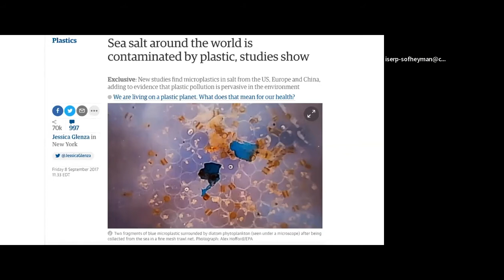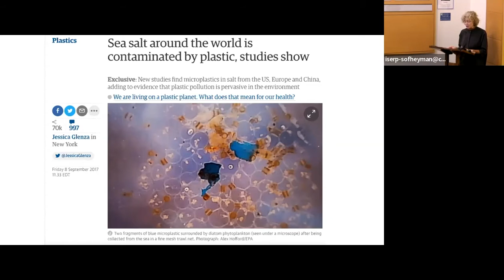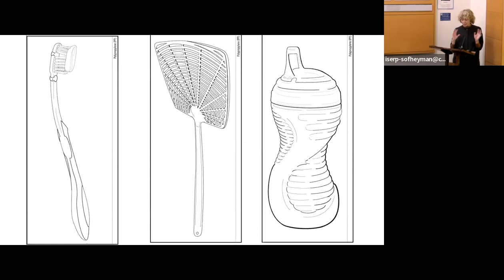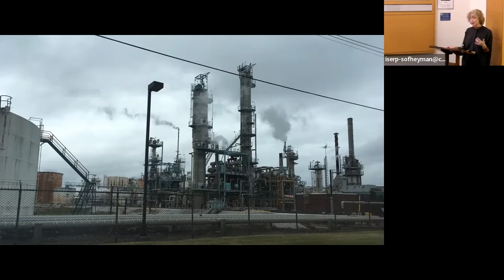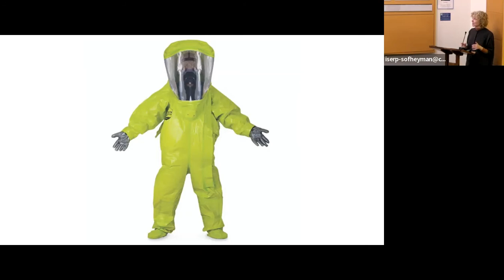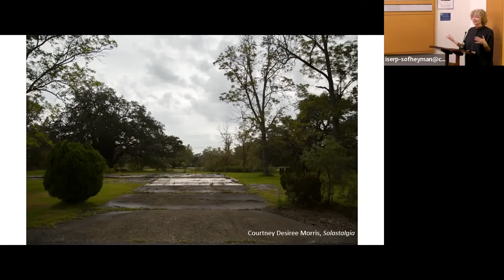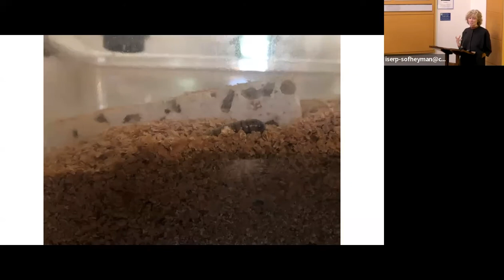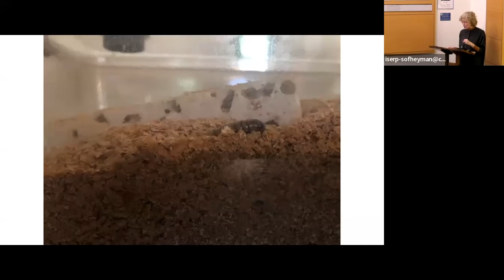Book Talks in Medical Humanities: Heather Davis's Plastic Matter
Plastic Matter traces plastic’s relations to geology, media, biology, and race to show how matter itself has come to be understood as pliable, disposable, and consumable. Davis charts these relations to matter by mapping the queer multispecies relationships between humans and plastic-eating bacteria and analyzing photography that documents the racialized environmental violence of plastic production. In so doing, Davis provokes readers to reexamine their relationships to matter and life in light of plastic’s saturation.

Heather Davis is an assistant professor of Culture and Media at The New School in New York whose work draws on feminist and queer theory to examine ecology, materiality, and contemporary art in the context of settler colonialism. Her most recent book, Plastic Matter (Duke University Press, 2022), explores the transformation of geology, media, and bodies in light of plastic’s saturation. Davis is a member of the Synthetic Collective, an interdisciplinary team of scientists, humanities scholars, and artists who investigate and make visible plastic pollution in the Great Lakes. She was the co-curator of Plastic Entanglements: Ecology, Aesthetics, Materials (on view at the Palmer Museum of Art, the Jordan Schnitzer Museum of Art, Smith College and the Chazen Museum of Art, 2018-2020). Her writing has appeared in e-flux, Third Text, Afterall, Canadian Art, PhiloSOPHIA, and Camera Obscura, numerous edited books and catalogues, and has been translated into Croatian, Slovak, Korean, French, and Chinese.

Respondent

Jennifer Wenzel is jointly appointed in the Department of English and Comparative Literature and the Department of Middle Eastern, South Asian, and African Studies. Her book, Bulletproof: Afterlives of Anticolonial Prophecy in South Africa and Beyond, published by Chicago and KwaZulu-Natal in 2009, was awarded Honorable Mention for the Perkins Prize by the International Society for the Study of Narrative.

Moderator

Leah Aronowsky is a historian of modern science and the environment, primarily in the twentieth-century United States. She received a PhD in History of Science from Harvard University in 2018. Her research explores the intersections of science, capitalism, and the environment in the history of planetary-scale environmental knowledge. She is currently writing a book on the history of the environmental sciences in the context of the emergent environmental regulatory state and the rise of neoliberalism in the 1970s. She has been a fellow in the Society of Fellows since 2020.